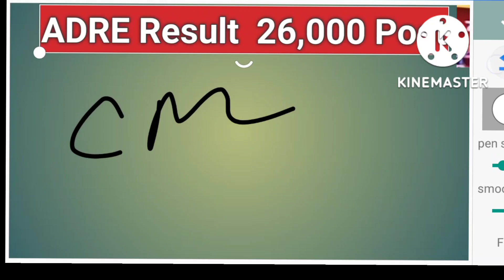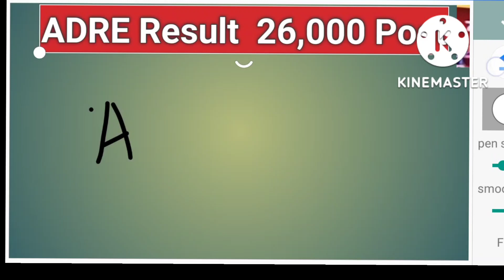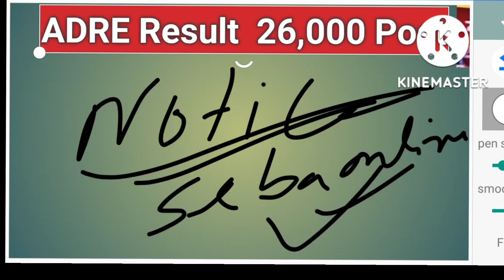ADRE Result Expected Date || Assam Direct Recruitment Result Latest Assam